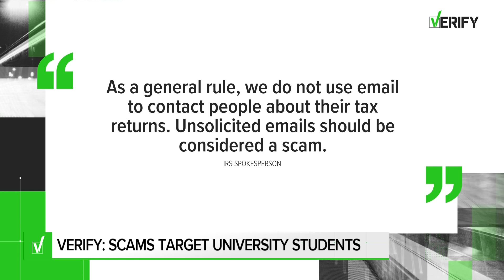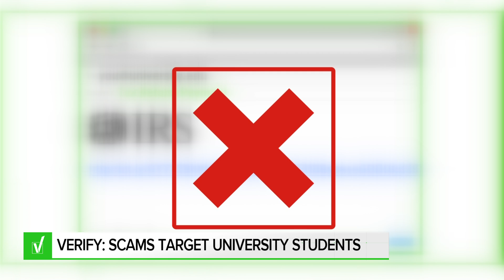VERIFY: Beware of email scam targeting students that's claiming to give tax refunds from IRS